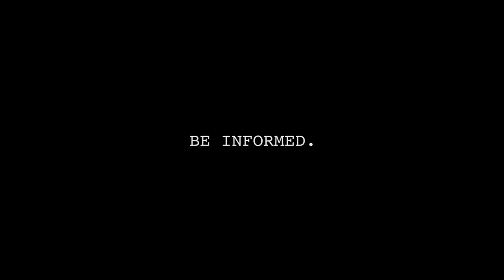Frank Donga Speaks Out On Ebola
Our serial job hunter is obviously concerned about the threatening Ebola virus; he gives advice to a youth on how to detect the symptoms of Ebola and how to keep oneself safe. Be Informed.